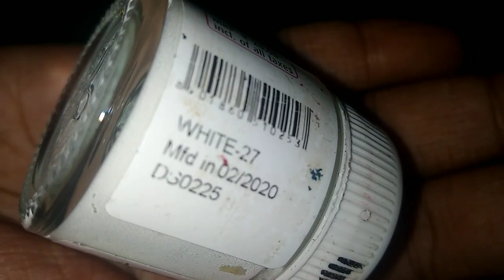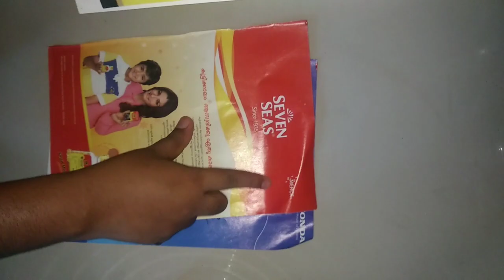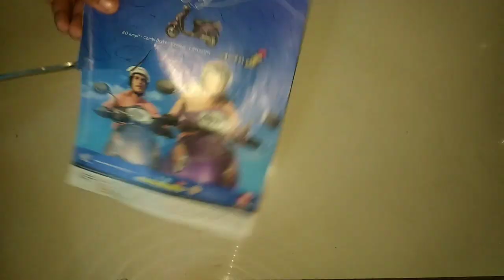🎨Simple bottle art || bottle craft || DIY || little space